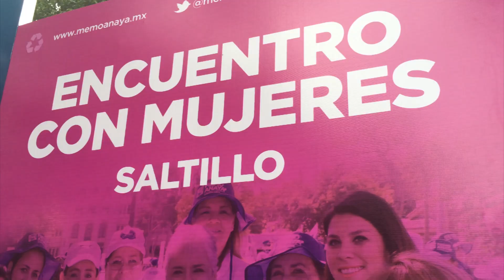Se reúne memo anaya con mujeres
Ante unas setecientas mujeres de saltillo, el candidato a la gubernatura del estado por el partido acción nacional recordó su plataforma política en la que destacan acciones en beneficio de la salud.

En un conocido lugar de recepciones y con la presencia  de Margarita Zavala, Esther Quintana candidata a la alcaldía de saltillo y María Teresa Aguirre esposa del candidato el abanderado albiazul dijo esto a las féminas presentes.